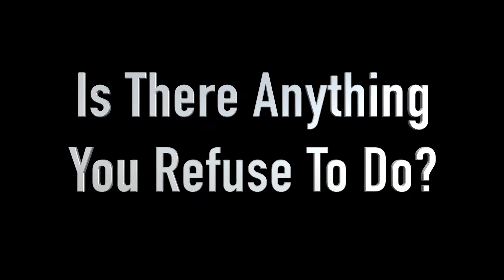2018 Annual Meeting: Get to Know Your Coworkers